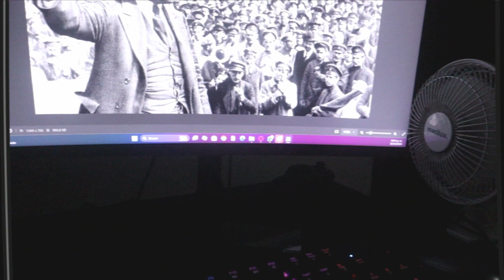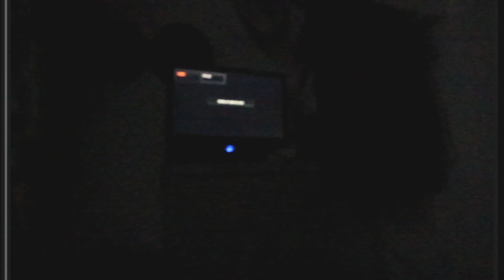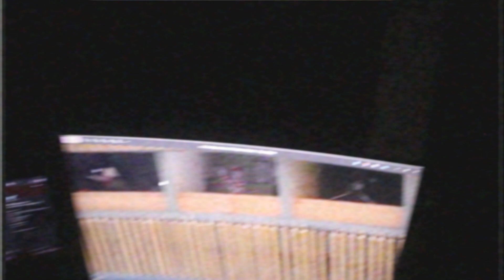Found Footage - Waldo's Everywhere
Video estilo Found Footage para la clase Video Experimental

Hecho por Emilio Ayala